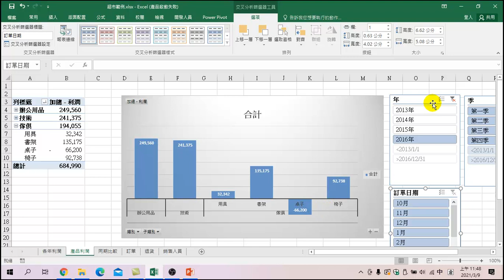輕鬆起步之Excel 統計實務研習(2)-17 利用交叉分析篩選器迅速分析利潤為負的產品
本課程內容介紹利用交叉分析篩選器迅速分析利潤為負的產品